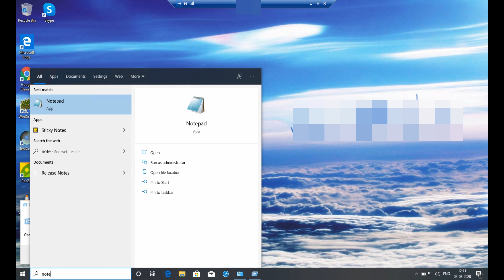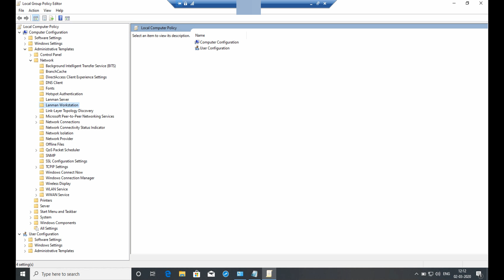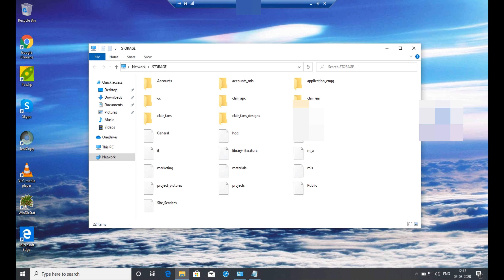You can't access this shared folder because your organization's security policies block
Fix: can't access this shared folder because your organization's security policies block unauthenticated guest access. Can't access shared folder in windows 10.Security policies block guest access
Watch to fix it